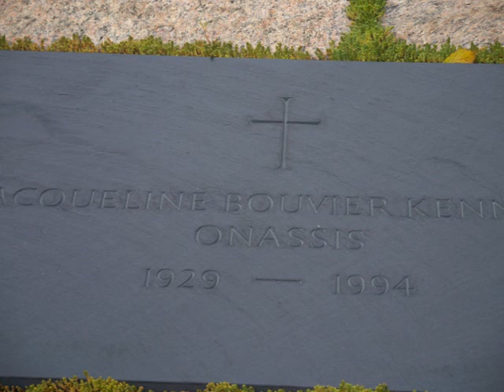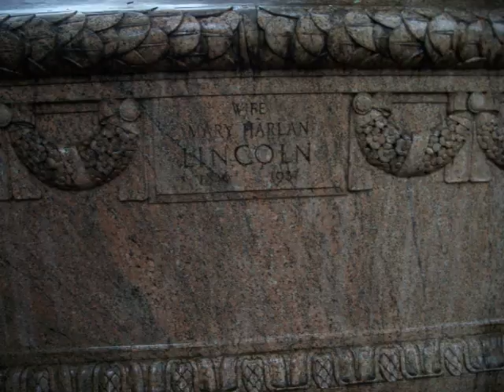Cemetary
Arlington Cemetary